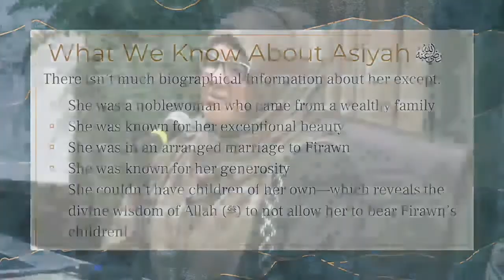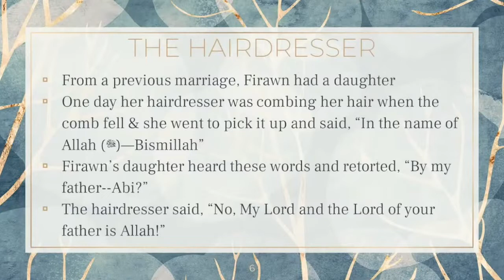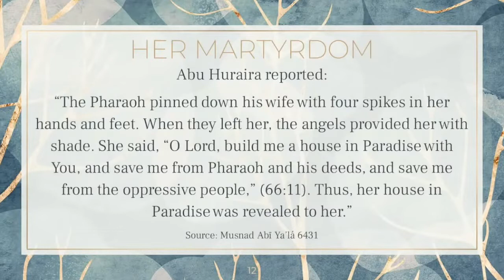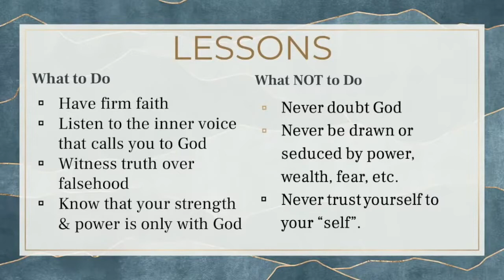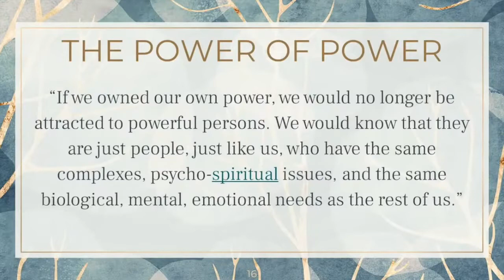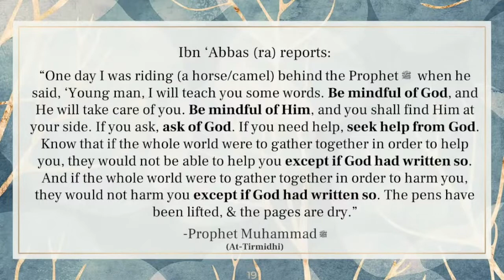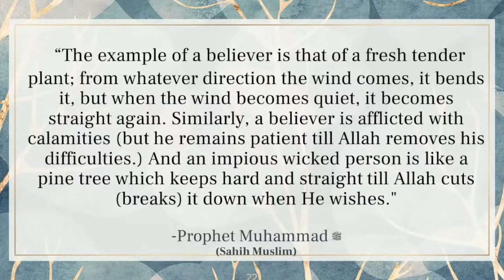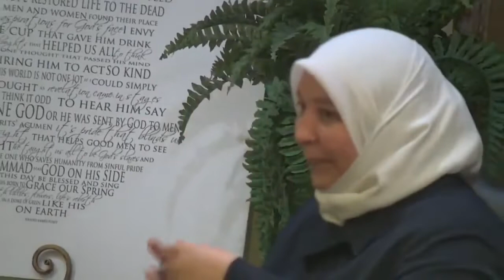Womanhood Defined: Cultivating A Life Based on The Four Perfect Women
Six distinguished teachers give spiritual insights about cultivating a life based on the four perfect archetypes for women from early Islamic history at this Thanksgiving weekend women's retreat.

- 01:26 Qur'anic Recitation (Ustadha Maryam Amir)
- 05:58 Lady Asiya (ra): "The Faithful, Forbearing and Fearless (Ustadha Hosai Mojaddidi)
- 48:25 Maryam (as): "The Power of Submission” (Ustadha Maryam Amir)
- 1:17:40 Lady Khadija (ra): "The Great Woman Behind the Greatest Man" (Ustadha Dr. Rania Awaad)
- 02:13:01 Lady Fatima (ra): "Educator and Stateswoman" (Ustadha Dr. Amina Darwish)
- 02:48:13 Contemporary Role Models: "The Muslim Woman: Who is She?" (Dr. Haifaa Younis)
- 03:25:41 Questions & Answers
- 04:13:47 Closing dua (Dr. Haifaa Younis & Ustadha Maryam Amir)
- 04:18:20 Maghrib prayer (Ustadha Maryam Amir)
- 04:25:38 Sr. Liza's Shahadah (Declaration of Faith)

Ustadha Anse Sawsan also spoke about role of women in Islam (not recorded).

About the Speakers:
Sheikha Dr. Haifaa Younis is an American Board Certified Obstetrician and Gynecologist with roots from Iraq. Her pursuit of Islamic knowledge initiated when she began to study with various Islamic scholars from across the United States while she simultaneously attended individual courses and lectures on subjects including Aqeeda, Fiqh, usual Fiqh, Hadeeth, and Tazkiyah (purification of the soul).

Ustadha Dr. Rania Awaad, M.D. is a Clinical Associate Professor of Psychiatry at the Stanford University School of Medicine where she is the Director of the Muslim Mental Health Lab and Wellness Program and Director of the Diversity Clinic. Prior to studying medicine, she pursued classical Islamic studies in Damascus, Syria and holds certifications (ijaza) in Qur’an, Islamic Law and other branches of the Islamic Sciences. Dr. Awaad has also served as the first female Professor of Islamic Law at Zaytuna College. Follow on I/T: Dr.RaniaAwaad

Amina Darwish “Imamina” started as the Associate Dean for Religious and Spiritual Life and Advisor for Muslim Life in February 2021. She previously served as the first full time Muslim Life Coordinator at Columbia University. Dr. Darwish has a decade of professional experience working with Muslim community. She also brings years of experience building and serving in nonprofit organizations. Dr. Darwish brings a unique blend of understanding the different cultures within the Muslim community while staying grounded in traditional Islamic scholarship.

Ustadha Maryam Amir received her master’s degree in Education from UCLA.  She holds a second bachelor’s degree in Islamic Studies through Al-Azhar University.  Maryam has studied in Egypt, memorized the Quran and has researched a variety of religious sciences, ranging from Quranic exegesis, Islamic jurisprudence, Prophetic narrations and commentary, women’s rights within Islamic law and more for the past 15 years. She holds a second degree black belt in Tae Kwon Do and speaks multiple languages.

Ustadha Hosai Mojaddidi is the co-founder of MH4M a site dedicated to providing mental health related content tailored for the Muslim community. She has served the American-Muslim community for over 20 years as a spiritual advisor, mental health advocate, writer/editor, mediator, interfaith organizer, and public speaker, covering a variety of topics including women’s issues, marriage/family, youth/teen issues, education, self development, interfaith bridge building, spirituality, etc. She currently offers monthly self-development and spiritual wellness classes with MCC East Bay Masjid.

Ustadha Anse Sawsan Imady learned traditional Islam from her female teachers over 40 years. She has a BA in English literature and a Masters in Education. During her career, she has been a teacher of English and other subjects; as well as an Academic Supervisor, writing curriculum, directing instruction, and training teachers. She was born to a Syrian father and an American mother, bridging those two worlds throughout her life. She has raised five children with her husband of 42 years.